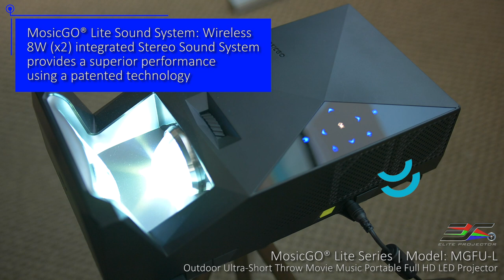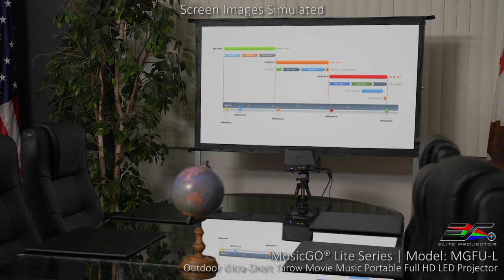Elite Projector Outdoor Portable MosicGO® Lite UST Projector Product Video MGFU-L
The MosicGO® Sport Outdoor UST Projector by Elite Projector is a standalone portable
outdoor projector that features a 3-in-1 design. In addition to serving as an Ultra-Short Throw Osram LED projector, it functions as a Wireless Speaker and Power-Bank for a variety of portable devices. This is the ideal product for indoor/outdoor “projection theater to go!”

𝙁𝙚𝙖𝙩𝙪𝙧𝙚𝙨:
SUPERIOR PICTURE QUALITY: Native 1080p DLP®® Projector with brightness of 1500 LED Lumens, 20,000:1 contrast ratio and 96% coverage of the Rec. 709 color gamut, OSRAM 25,000 LED lamp life.

WOW YOUR FRIENDS: Take the action to the big screen by projecting a 100" image from just over a foot away. Wireless MSS 8W x 2 sound system with high efficiency Class D amp enhances dynamic range, aluminum diaphragm for fast response, smooth high to 20K Hz and SpeakerGuard ™ overload protection

1500 LED Lumens/1000 ANSI up to a 100” diagonal size

SOUND SYSTEM: Wireless MSS 8W x 2 sound system with high efficiency Class D amp enhances dynamic range, aluminum diaphragm for fast response, smooth high to 20K Hz and SpeakerGuard ™ overload protection

DUAL OUTDOOR & INDOOR MOVIE PROJECTOR: IPX2 Water Resistant certified to protect from changes in weather for Outdoor/Indoor Use. Includes a carrying bag for storage and transportation and a tripod stand for easy set up.

FLEXIBLE CONNECTIVITY: Supports most media players, gaming consoles, PCs, Macs, and mobile devices with input options such as HDMI, USB-A and USB-C.

DLP® TECHNOLOGY: DLP® is the leading technology used in 90% of the world’s cinemas and 100% of Digital IMAX theaters. You will experience a projector that lasts long,  with a slim design,  and sharp /crisp images

HIGH RESPONSIVENESS: The specialized low input lag of 17ms and unique game modes ensure gamers an ultra-smooth and fun gaming experience.

WIDE COMPATIBILITY: 4K video compatible through HDMI EDID ex. Apple4K TV, HDTV Compatibility - 480i, 480p, 576i, 567p, 720p, 1080i, 1080p‎ ; Video Compatibility - NTSC, PAL, SECAM, SDTV‎
Two USB Type A and Two Type C for both video connection and charge phone or laptop

ᵀᴵᴹᴱˢᵀᴬᴹᴾˢ
0:05 Intro
0:35 Basic Info for Projector
1:05 Detailed Info about the projector
3:05 Outro